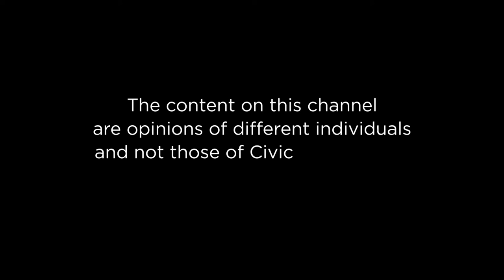WomenSpeaking Ep.25 16DaysofActivism against Gender Based Violence.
16DaysofActivism against Gender Based Violence.

Tricia Gloria Nabaye hosts a panel of impressive women and Lldies including; Mercy Munduru - Programme Manager - Democratic Governance - Actionaid Uganda, Kirabo Marion -Lawyer & Gender activist, Susan Achen from Uganda Women's Network and Naima Isa - FIDA.

Join them as they discuss matters on the 16 days of activism against Gender Based Violence.

Be part of this Conversation!